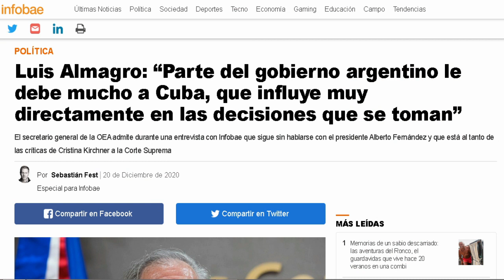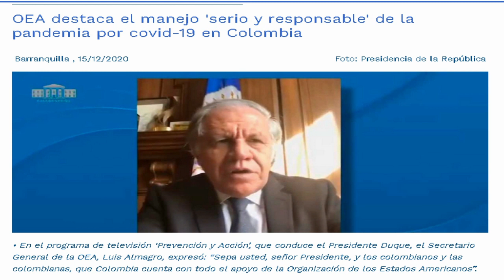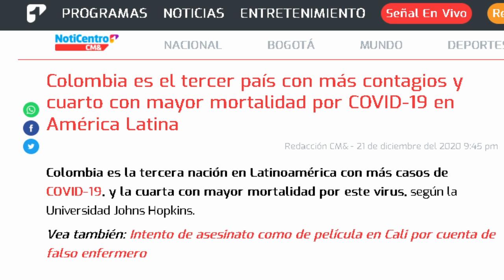La OEA y los Derechos Humanos en Colombia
AYUDA CON EL SOSTENIMIENTO DE ESTE CANAL – Haz parte de nuestros 100 amigos y haz tu DONACIÓN de lo que puedas a través de DAVIPLATA 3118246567 o en la cuenta de ahorros Bancolombia 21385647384. Tranquil@, si no puedes este mes, puedes hacerlo en el siguiente o cuando puedas, tu colaboración es importante para seguir manteniendo la independencia informativa que todos deseamos.